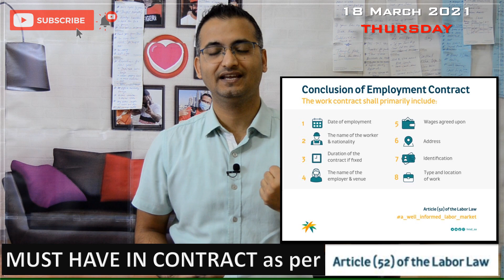Saudi labor law- Must have these detailed in work Contract //कॉन्ट्रैक्ट में ये सारे होने जरुरी है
rjworld2020 // Video # 123 // 18th March 2021

According to the Ministry of Labor, it is necessary to have all these clauses in the contract
मिनिस्ट्री ऑफ लेबर के मुताबिक कॉन्ट्रैक्ट में ये सारे clause होने जरुरी है
You can watch these videos for more information regarding new kafala system and changes: